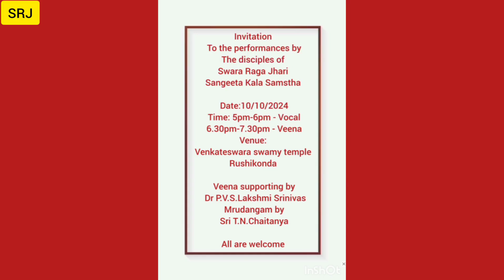Shuddhabrahma paratpara rama || SRJ || 10th October 2024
Disciples of SRJ